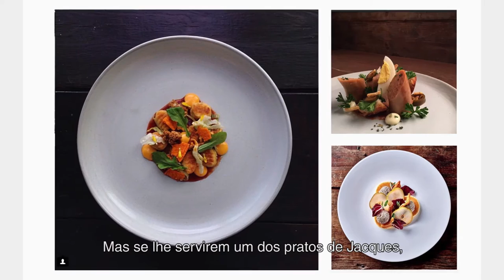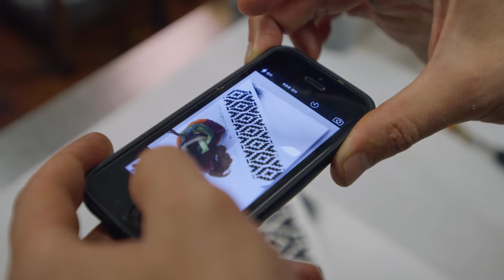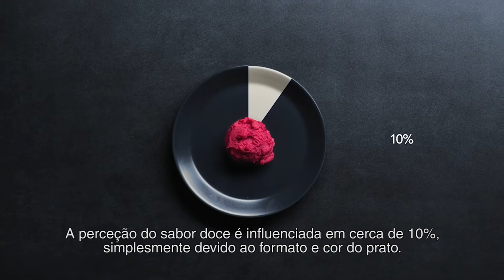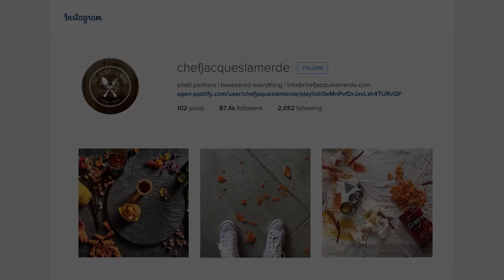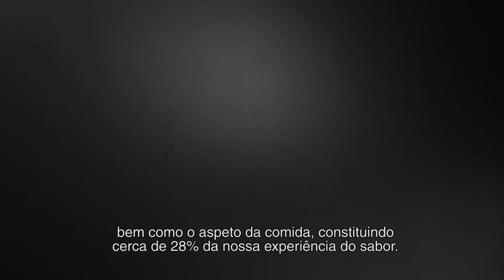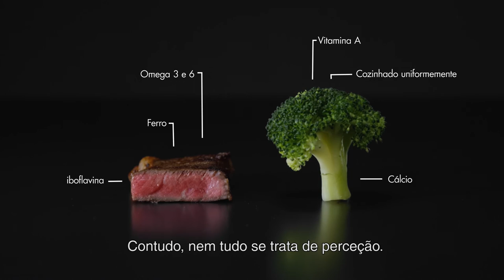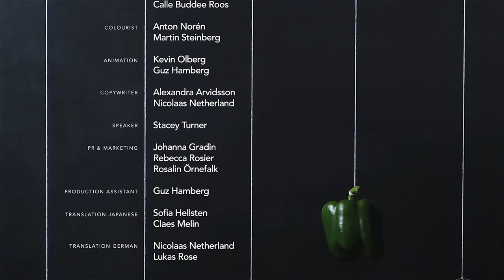SABOROLOGIA, EPISÓDIO IIII: EXPERIÊNCIA - O AROMA DESAGRADÁVEL E A COR DO AMARGO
Boa comida é mais do que uma boa receita. Trata-se de toda uma experiência. Que parte da experiência depende de facto do sabor? Que cores, texturas e sabores devem ser utilizadas para elevar o sabor a outro nível?